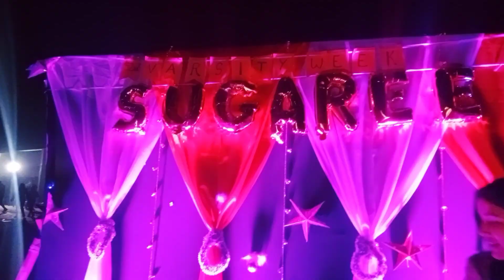Sannidhya Bhuyan live program🥳/DJ night 🔥/Dibrugarh University/Vlog 37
sabdaruhis Vlog 🌼